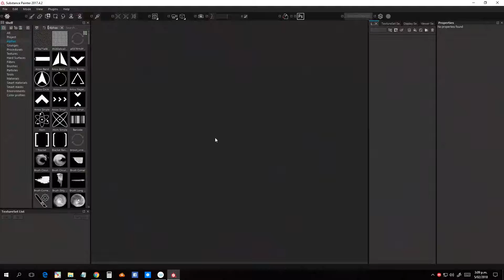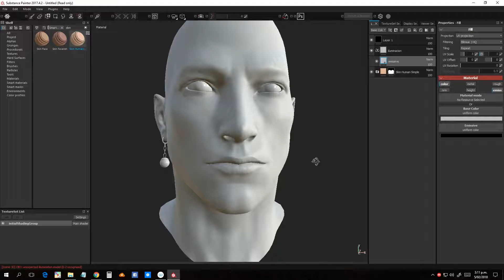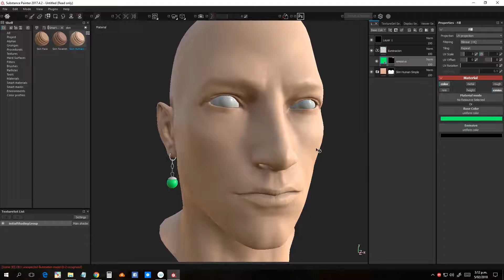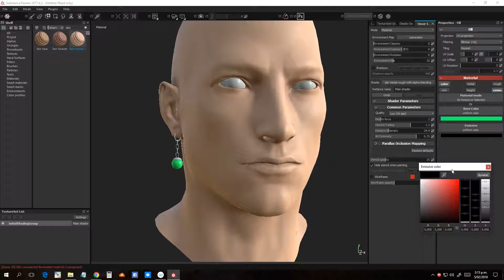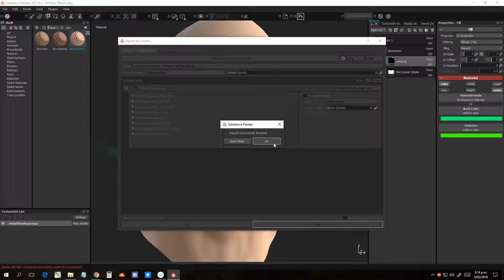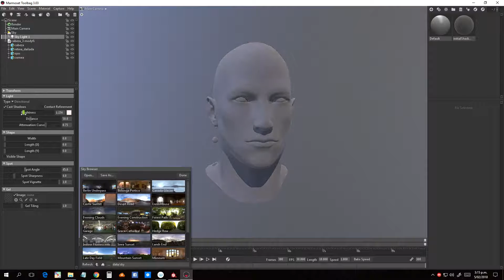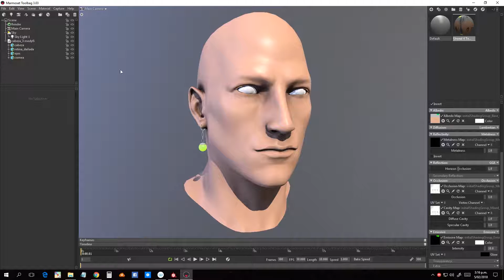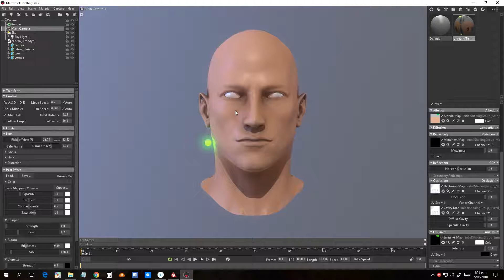Mapa Emissive-Substance Painter-Marmoset Toolbag (iluminacion_Neón)